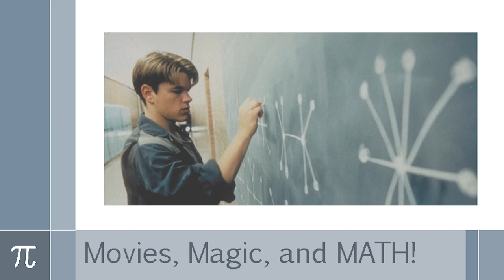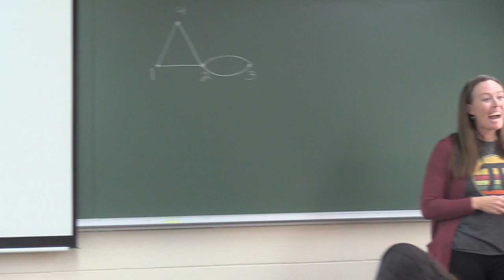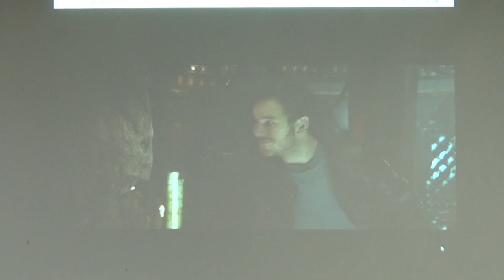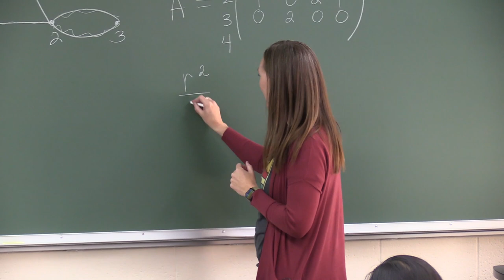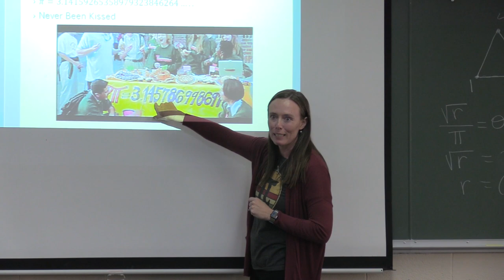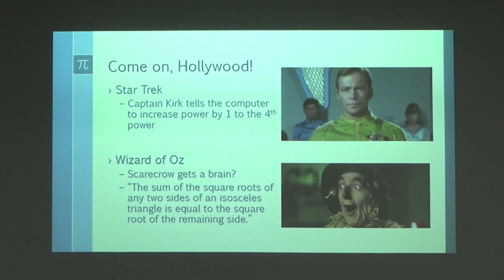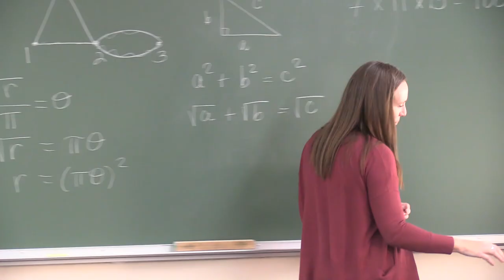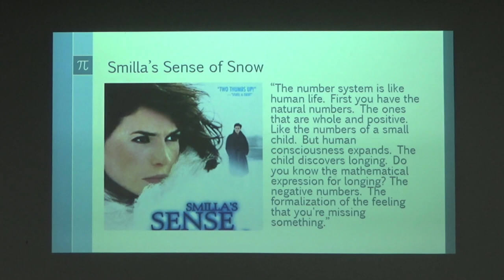Movies, Magic and Math with Sarah Pauly FA 2022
Sarah Pauly talks about math being used in movies and does a little math magic.